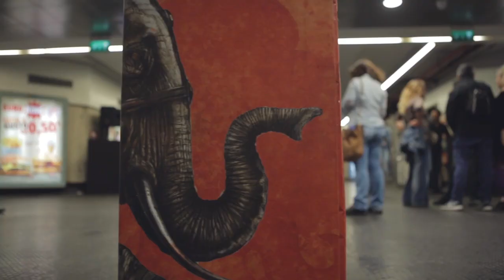Enigma Flash mob per Cinecittà World e Atac